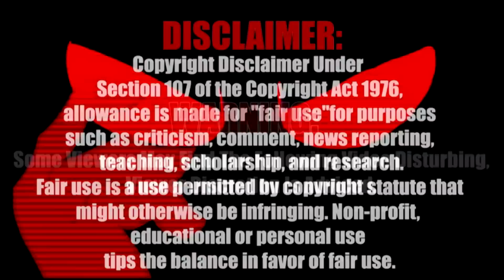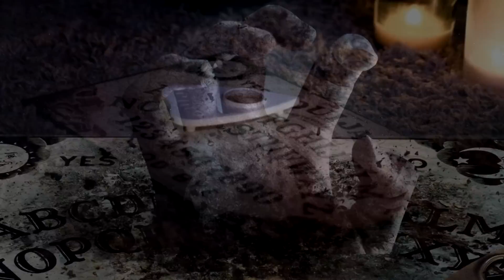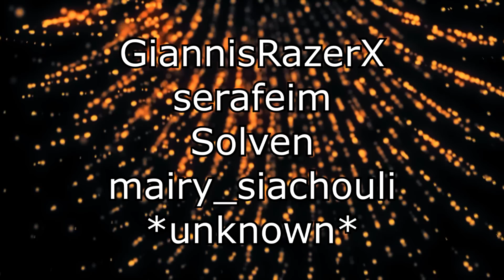5 χειρότεροι ΔΑΙΜΟΝΕΣ